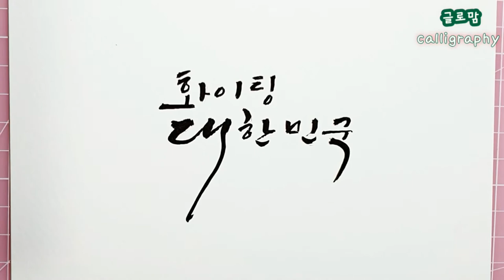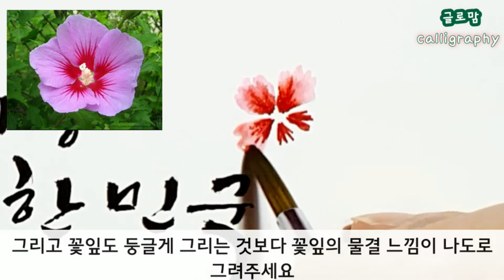Ep 91.[플러스펜수채캘리]힘내라 대한민국 화이팅!!!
친구를 만나 커피 한잔하고
가족들과 주말이면 산책도 하고
맛있는 곳 있다며 외식도 하고
필요한거 있다는 딸 데리고 쇼핑도 하고
자전거 타자는 아들과 공원에서 자전거도 타고
가족과 영화관에도 가고
평범한 일상이였는데
그 평범한 일상이 참 소중했습니다.

지금 모든 분들이 다 함께 이겨내면
평범한 일상으로 더 빨리 돌아갈 수 있을거라 믿습니다.

힘내라 대한민국! 화이팅 대한민국! 글로맘도 응원하겠습니다.